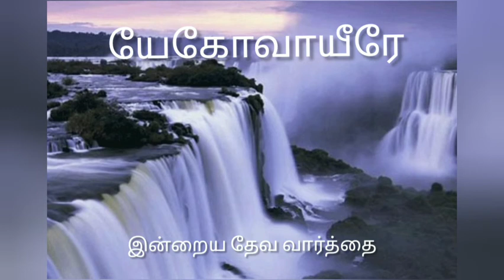மலைகள் விலகினாலும், பர்வதங்கள் நிலைபெயர்ந்தாலும், என் கிருபை உன்னைவிட்டு விலகாமலும், ஏசாயா: 54-10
Yegovah Yirae - Jehovah Jireh

மலைகள் விலகினாலும், பர்வதங்கள் நிலைபெயர்ந்தாலும், என் கிருபை உன்னைவிட்டு விலகாமலும், என் சமாதானத்தின் உடன்படிக்கை நிலைபெயராமலும் இருக்கும் என்று, உன்மேல் மனதுருகுகிற கர்த்தர் சொல்லுகிறார். ஏசாயா54:10

2020 Conference Call

Morning Prayer - 4.30 am to 5.30 am (Daily Dial in number : 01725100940 Access Code: 972890)

1. Opening Prayer,
2.  Praise & Worship,
3. Word of God ,
4. Family Prayer ,
5. Testimony,
6. Thanks Prayer & Benediction

Youth Prayer - Saturday Morning 6.am to 6.45 am (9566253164)

1.Opening Prayer,
2. Praise & Worship,
3. Word of God,
4. Family Prayer,
5.Thanks Prayer & Benediction

Kids Prayer - Tuesday & Friday - 8.00 pm to 8.30 pm (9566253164)
1. Opening Prayer,
2. Bible Memory verse,
3. Story from the Bible,
4. Kids Songs
5. Thanks Prayer.

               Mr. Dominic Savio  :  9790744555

Please come and join be blessed

யேகோவாயீரே - கர்த்தருடைய பர்வதத்திலே பார்த்துக்கொள்ளப்படும்

Jehovah Jireh        - In the mount of the LORD it shall be seen.